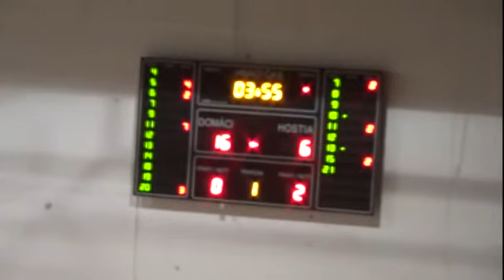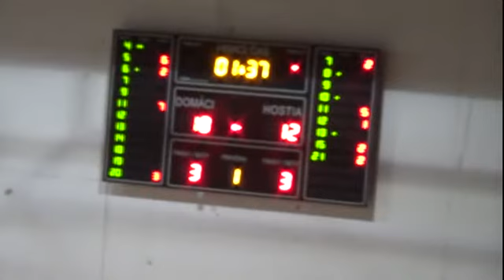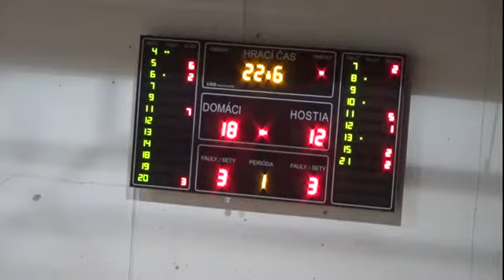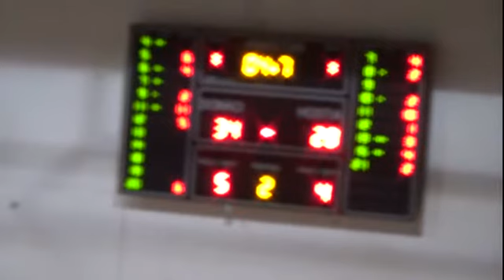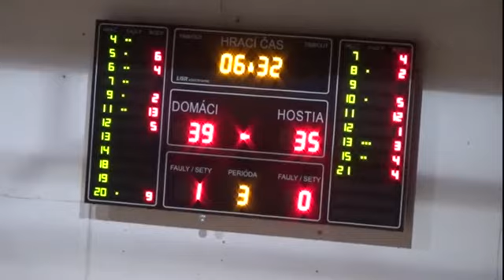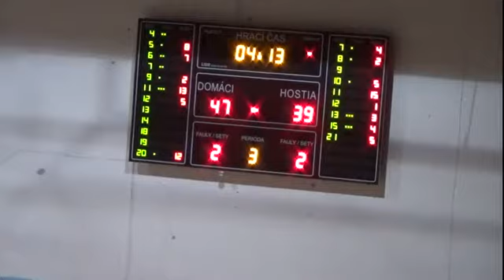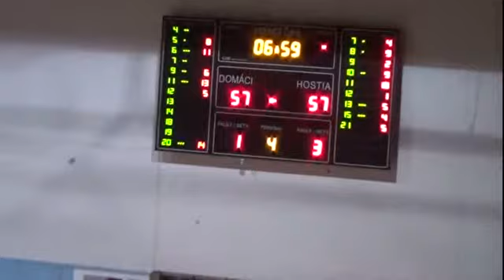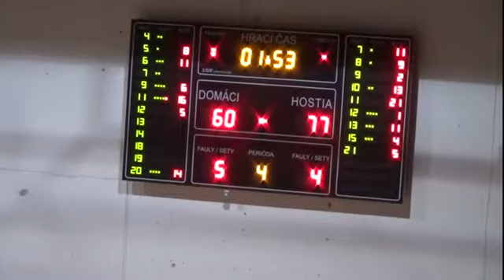BAM Poprad - BK ŠKP 08 Banská Bystrica